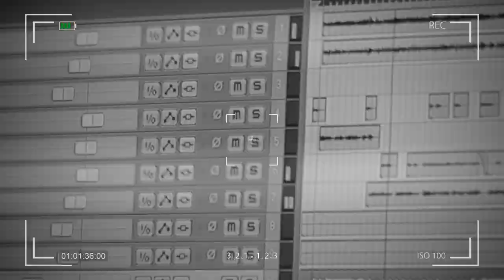Minha Eternidade - Júnior César ft. Vinícius Alfredo - [Música Autoral] - (Lançamento 2021) - [2021]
Júnior César - Minha Eternidade ft. Vinícius Alfredo

SPOTIFY - DEEZER - APPLE MUSIC - AMAZON MUSIC - NAPSTER - YOUTUBE MUSIC

Produção de Vídeo: Marco Tulio Alves / @MarcoFilmes
Produção Musical: Rangel Costa - RC Music Studio

Compositor : Júnior César Da Silva Melo
Licenciado para o YouTube por
ONErpm (em nome de Júnior César)